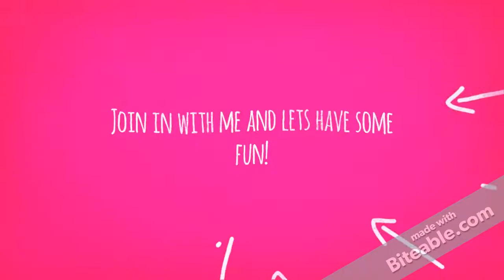Welcome to My Life ~ Beth Graves - It's Beth's Life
Beth Graves - It's Beth's Life (AKA: BethBeautyandMore)